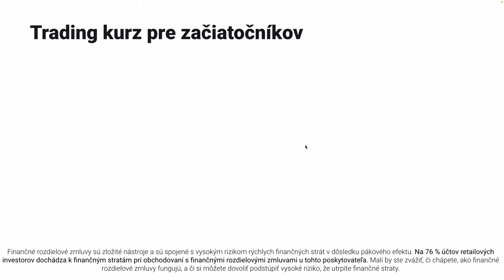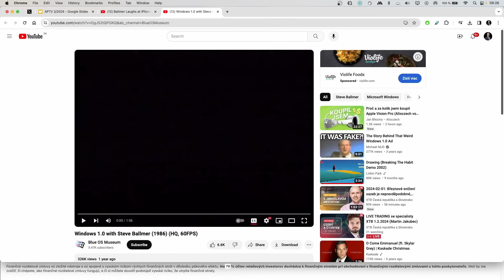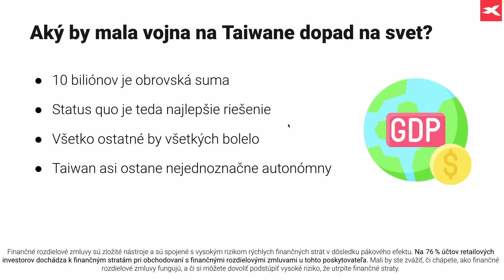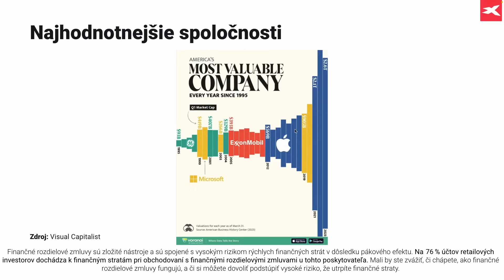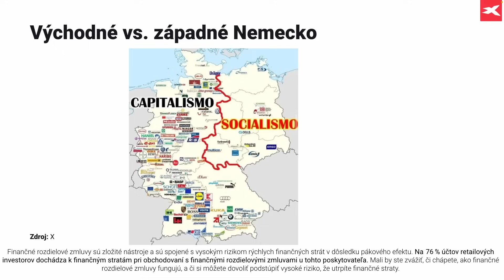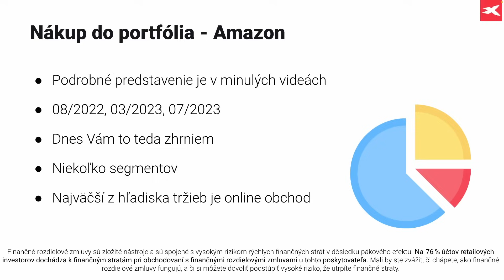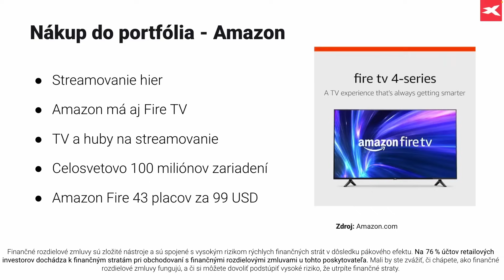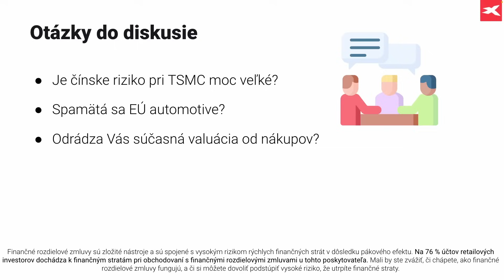Akciové portfólio Tomáša Vranku (12.2.2024) - Amazon prepája online nákupy, predplatné aj reklamu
3️⃣5️⃣0️⃣+ ETF z celého světa

0:00 Úvod
1:55 Nový trading kurz pre začiatočníkov
2:30 Automatické investovanie v XTB
3:55 Ako sa dostať skôr k videu?
4:30 Novinky zo sveta
6:25 Novinky pri firmách z portfólia
9:20 Microsoft je druhá 3 biliónová firma
34:35 Aká by mala vojna o Taiwan dopad na svet?
52:50 Bude India druhá Čína?
1:12:35 Zaujímavé grafy, obrázky a infografiky
2:05:35 Nákup do portfólia - Amazon
2:23:00 Ako chce Amazon zarábať na reklame?
2:43:28 Posledné výsledky Amazonu
2:47:05 Amazon v Bloomberg Termináli
2:52:00 xStation
2:53:55 Vaše otázky
2:57:04 Otázky do diskusie
2:58:15 Záver